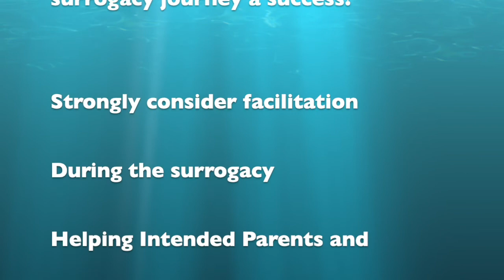Surrogate mom and her TikTok journey: Part 1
A beautiful surrogacy journey captured on TikTok by @angeliquebutler. Just shows what surrogacy mediation and doing surrogacy for the right reasons can do